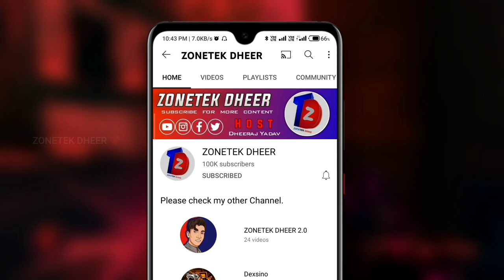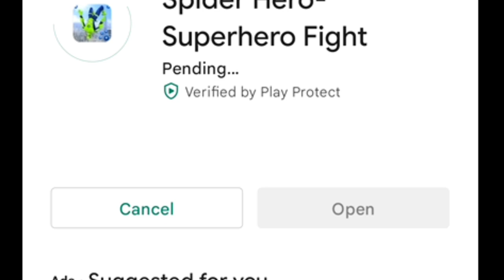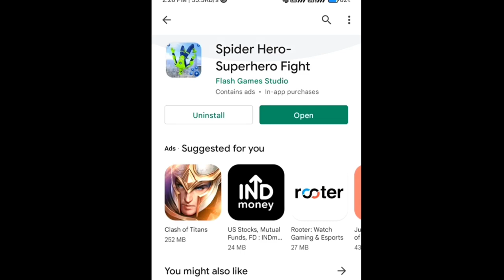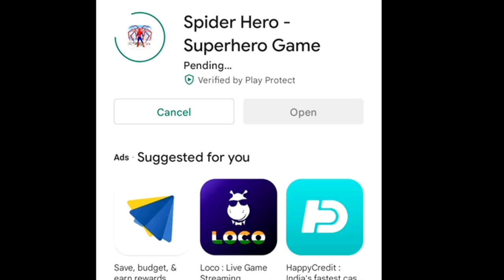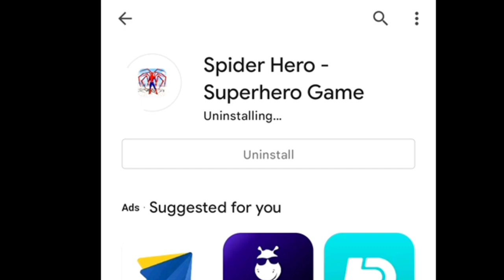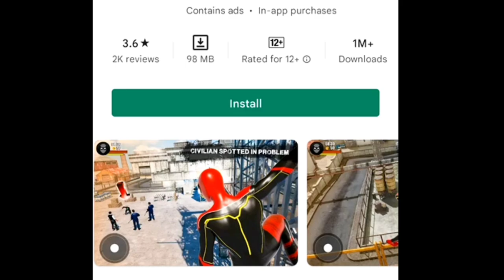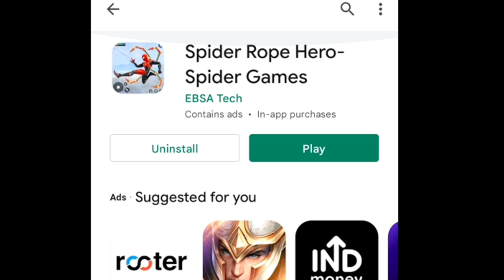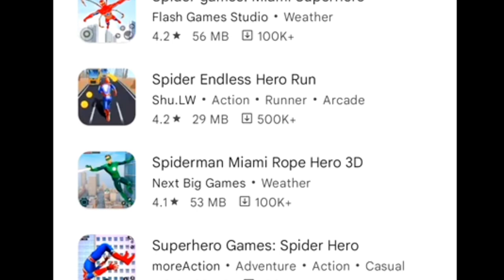I found 5 best spider man game from play store || spider man android game !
Top 5 spider man game for low end device 🔥

In this video I talk about a 5 spider man game for android.

📌 Recommended Videos

About : zonetekdheer is a gaming channel here uploaded tech & gaming related videos in hindi language.